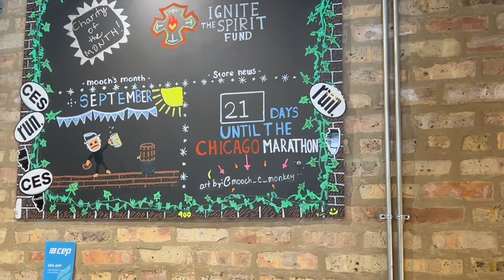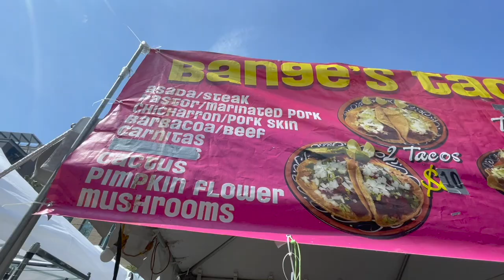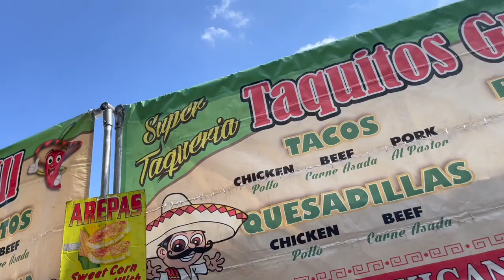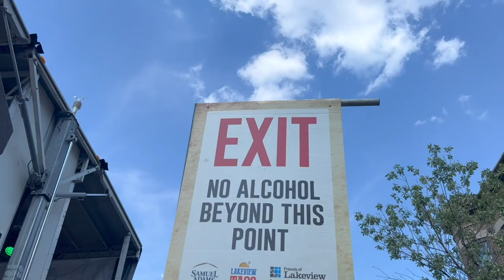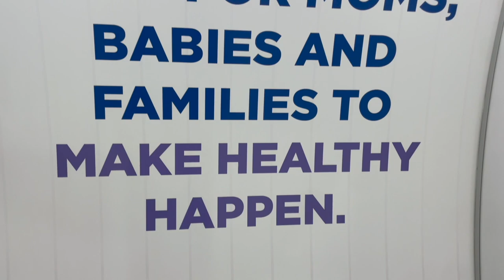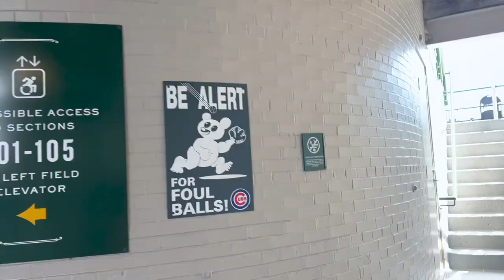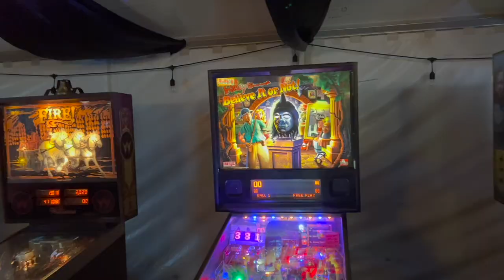Yellowcard Reunites at Riot Fest! | Southport Taco Fest & Cubs Game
What a busy day! Peter and James start it out on the lakefront for a run. The Chicago Marathon feels are real. Our next stop is the Southport's Sam Adams Taco Fest and everything is delicious. The kids snooze so it's like a little day date! Sarah tries out the nursing pod at Wrigley Field before the game. How cool is that? We sing the second inning stretch and head home for dinner before Riot Fest day two. Tonight is the big night! Yellowcard reunites to perform "Ocean Avenue" from start to finish. It's the 20 year anniversary and a super special show!